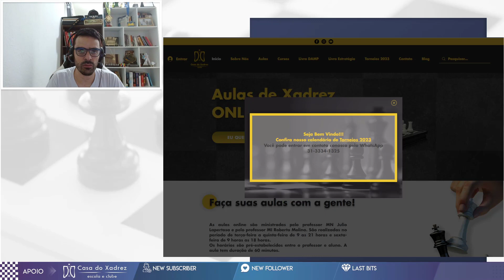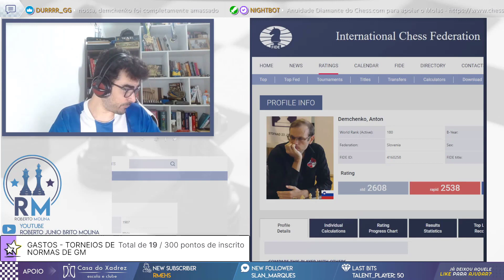IMORTALIZANDO TOP GM GRINGO